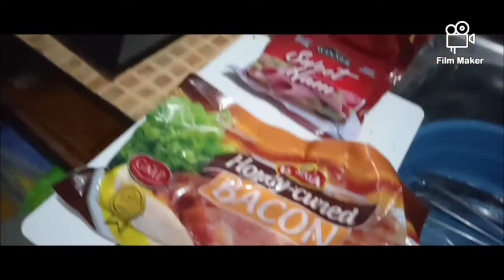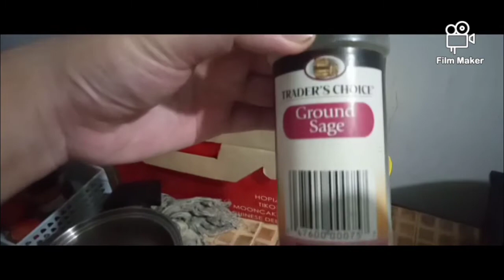Making American Eggs Benedict from start to finish.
Southwestern style Bacon and sweet Ham cage layer Eggs Benedict aka Dixie Style Eggs Benedict.

First the Hollandaise Sauce:

Vigorously whisk the egg yolks and lemon juice together in a stainless steel bowl and until the mixture is thickened and doubled in volume. Place the bowl over a saucepan containing barely simmering water (or use a double boiler,) the water should not touch the bottom of the bowl. Continue to whisk rapidly. Be careful not to let the eggs get too hot or they will scramble. Slowly drizzle in the melted butter and continue to whisk until the sauce is thickened and doubled in volume. Remove from heat, whisk in cayenne and salt. Cover and place in a warm spot until ready to use for the eggs benedict. If the sauce gets too thick, whisk in a few drops of warm water before serving.

For the Dixie Eggs Benedict:

1. Poach the eggs: Heat water and get rid of air bubbles in a steel pot then add white vinegar just a small cup and and ready a coup of eggs cracked and slowly submerge and unload the eggs and it boil till properly cased. Make sure to get rid of egg scum via spoon floating on the surface.

2. Butter fry toast the two pieces of bread.

3. Wrap 4 large strands on bacon each flat size of sweet ham (2) then fry then season with cayenne pepper, sugar, oregano and chilli powder and garlic powder. Make sure to cook till crispy

4. Put the crispy dixie meat tile on  each slice of butterfly bread  then add add the poached eggs and season with pepper and chilli garlic powder then pour then hollandaise on top at the right amount.

5. Garnish with chopped spring onion. Then serve.

Cooking for IG @chef_p1
For IG @ichefofficial

CARAVAN PALACE - Lonely Digger.

CARAVAN PALACE - Rock it For Me.

CARAVAN PALACE - BLACK BETTY.

WHILE "Black Betty" belongs to the band Ram Jam.